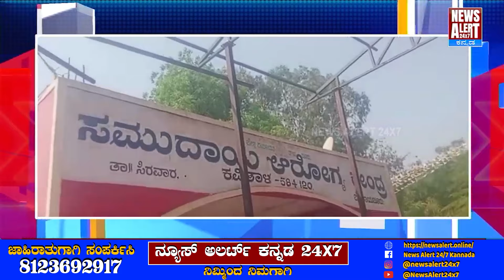sirivara : ಸದಸ್ಯರಿಂದ ವಾಟರ್ ಮ್ಯಾನ್ ಮೇಲೆ ಮಾರಣಾಂತಿಕ ಹ*ಲ್ಲೆ| News Alert 24X7